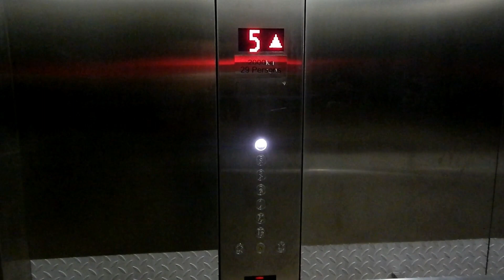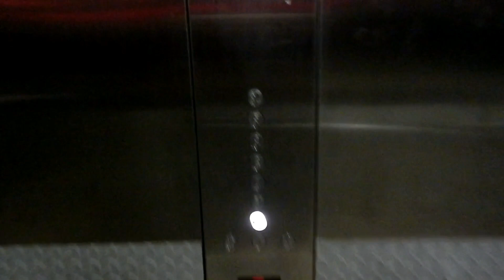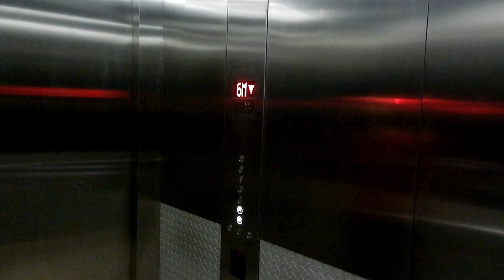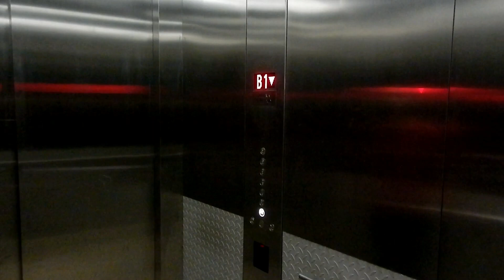Schindler 5500 Elevator (with Dewhurst Buttons) - Menara Astra, Jakarta, ID (Retail)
Very RARE to see Dewhurst buttons in Indonesia. This was my first time seeing Dewhurst buttons in the country. And the best part of it is that they are the real Dewhurst, not those ugly counterfeited ones made by Everbright from Hong Kong. The elevators that you see in the beginning are the main retail elevators.

Capacity: 29 Persons/2000 kg
Floors served: B2, B1, 1, 2, 3, 5, 6A (7 floors)
Year installed: 2017
Model / buttons: 5500 / Dewhurst US91-15 (except the alarm buttons which are actually US91)
History: Original